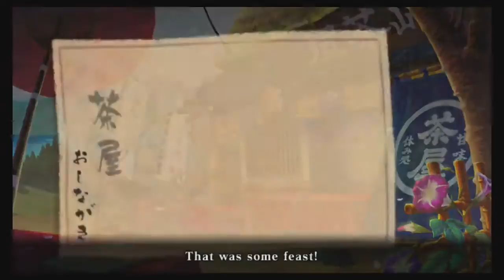Muramasa Rebirth: Genroku Legends - Part 16 - Soul Searching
We head off to the Izu province in search of Seikichi's soul where he said he hung it on a pine tree to air it out, because that is apparently a thing a mere mortal can do...